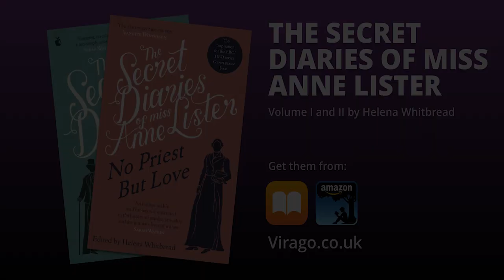Helena Whitbread: The Woman Who Lit the Fuse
Please join us for a wonderful discussion of how Helena came to find Anne Lister, and how she lit the very slow burning fuse. A must for all Anne Lister / Gentleman Jack fans!